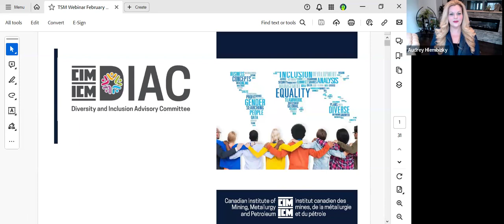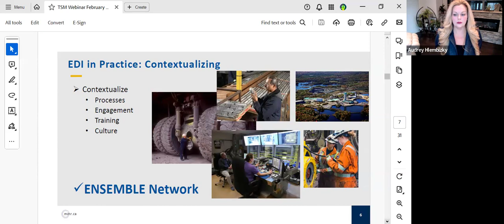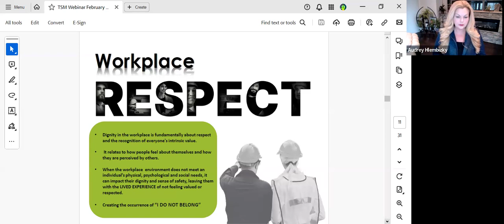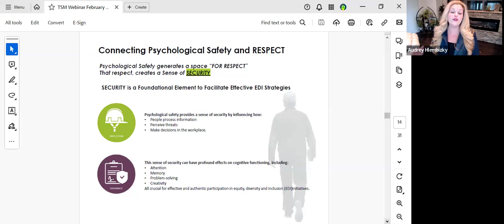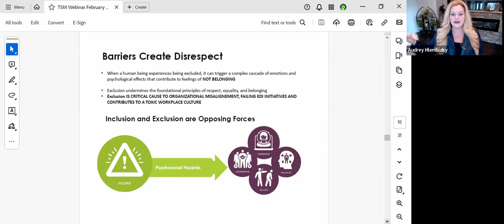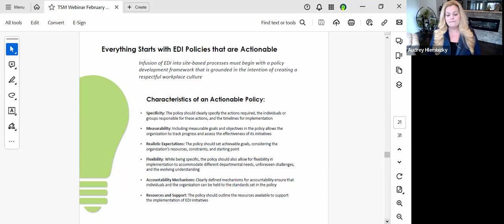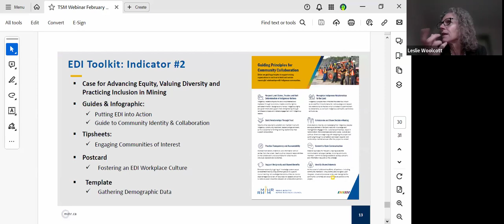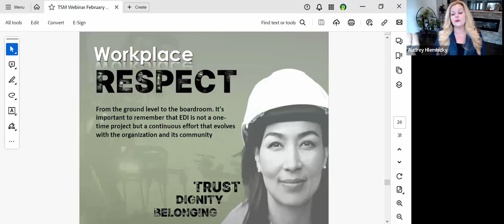TSM Equitable, Diverse, and Inclusive Workplace Webinar Series Session 3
Session 3 of TSM Equitable, Diverse, and Inclusive Workplace Webinar Series is Facility Implementation of Equity, Diversity and Inclusion. The objectives of this session are to support the development of respectful workplace cultures and the infusion of EDI into site-based processes as well as to deepen capacity to engage diverse communities.